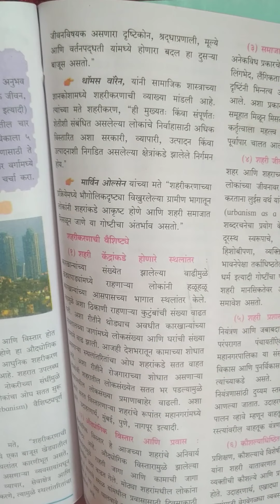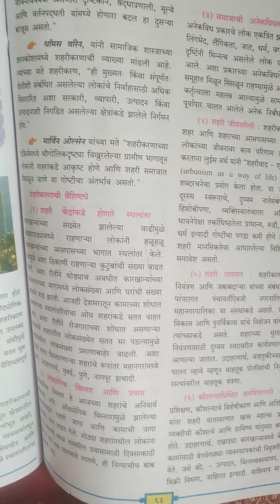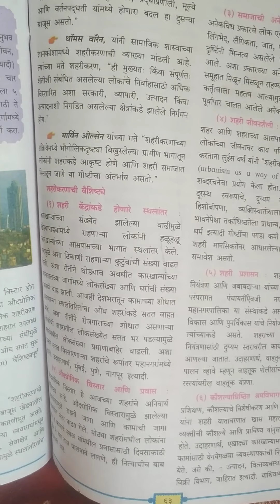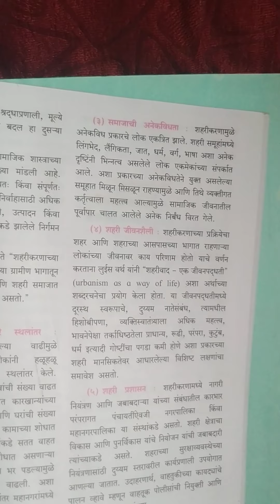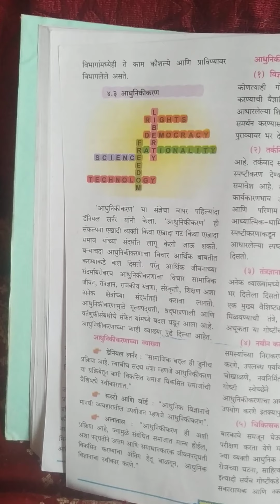J u kumbhar (sociology)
Topic 4 (part -2)